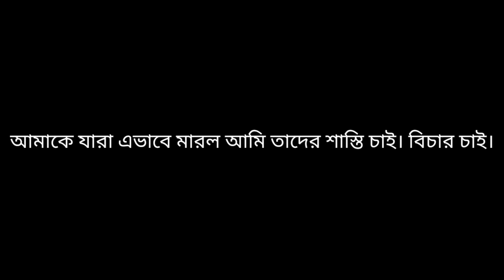(Dr. Mousumi Debnath) নিউ রেকর্ডিং মেয়েটিকে মারার আগে কি হয়েছিল কেন মেরেছে ডক্টর মৌমিতার সহকর্মীরা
we want justice অপরাধীদের ধর্ষকদের শাস্তি হোক শাস্তি চাই। প্রতিবাদ করো সবাই